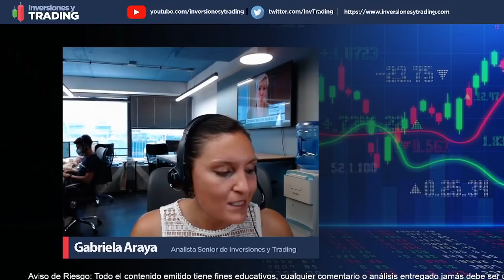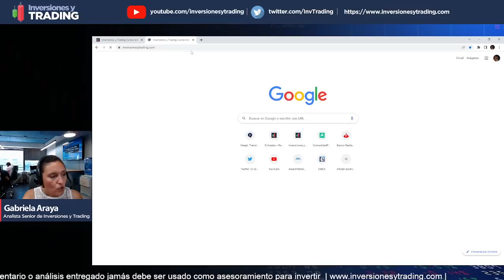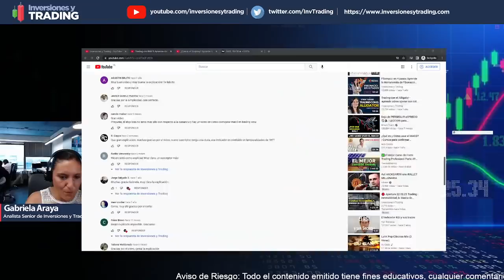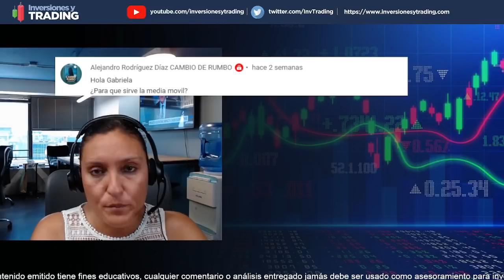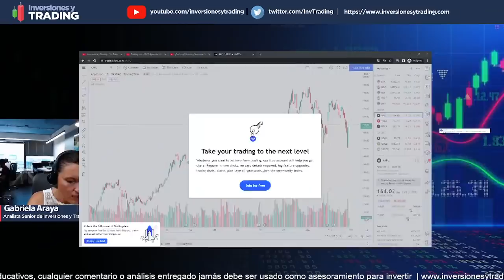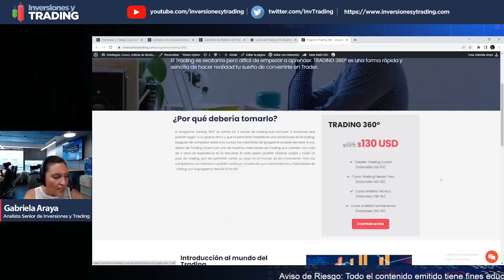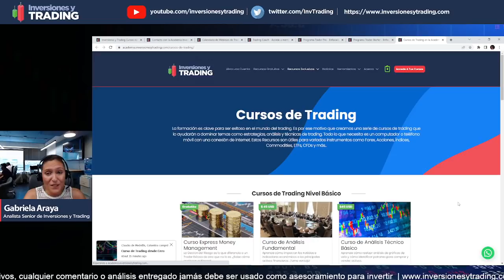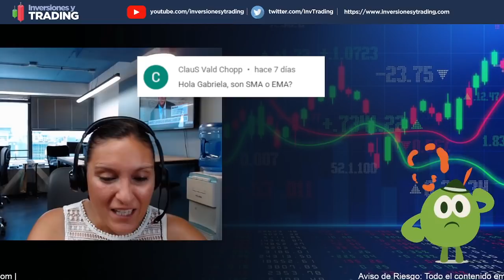🎯🤩Respondiendo a TUS comentarios - Capítulo 8 | MACD, Bots de Trading, EMAs y más.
TRADING 👉 Analizado el Mercado, revisamos Stocks, Forex, Criptos y más Respondemos a tus preguntas de Trading En Vivo

Participa del Webinar Gratuito "Oportunidades de Trading para Marzo 2022" Regístrate

🎓 Participa del BOOTCAMP tanto Presencial como Online que realizaremos en Ciudad de México junto a Javier y Gabriela Informate aquí como puedes participar

🚨  ATENCIÓN NO TENEMOS CANAL DE TELEGRAM 🚨
Markets: NYSE, NASDAQ, SPX500, Dowjones, FTSE, DAX, Nikkei

❓ ¿Cuál es el Broker Apropiado para ti?

¿Quieres seguir aprendiendo más de Trading? Revisa nuestros Cursos aquí: 🔗

¡Obtén nuestras últimas noticias en nuestros perfiles!

ATENCIÓN NO TENEMOS GRUPO DE TELEGRAM

¿Desea contactarnos?

📜 Aviso: Todo el contenido emitido tiene fines educativos, cualquier comentario o análisis entregado jamás debe ser usado como asesoramiento para invertir.

📝Reglas del Chat

1. Esperamos que el uso se para mensajes positivos y respetuosos entre los asistentes a los eventos en vivo
2. No hacer referencia a contactos personales o negocios, todo usuario de mensaje referenciando un contacto será bloqueado.
3. Todo tipo de SPAM será Bloqueado

 | Acciones |  Índices |  Commodities |  Forex  | Criptomonedas | Stocks  | Index  | Bolsas | NYSE | NASDAQ | SPX500 | Dowjones | FTSE | DAX | Nikkei |